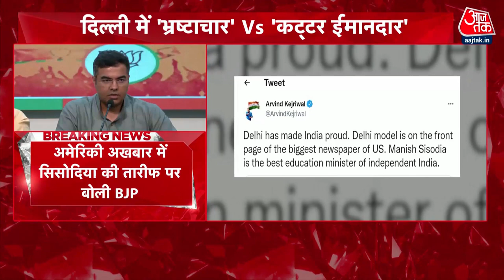CBI की Raid पर बोले Parvesh Verma, कहा- दोनों अखबारों में एक तस्वीरें, एक लेखक हैं | Aaj Tak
दिल्ली डिप्टी सीएम मनीष सिसोदिया के घर पर सीबीआई की छापेमारी जारी है. इसी बीच Parvesh Verma ने कहा है कि दोनों अखबारों में एक तस्वीरें हैं.